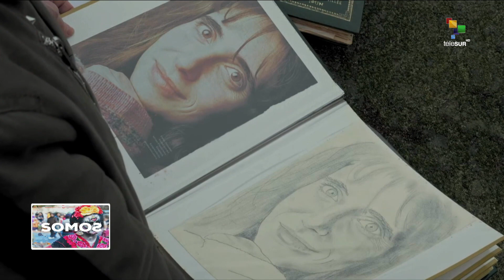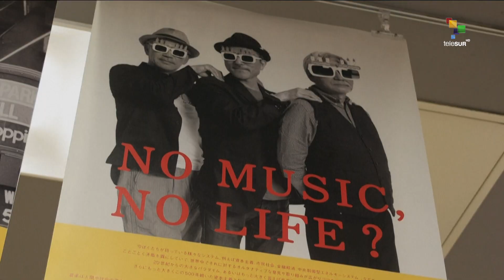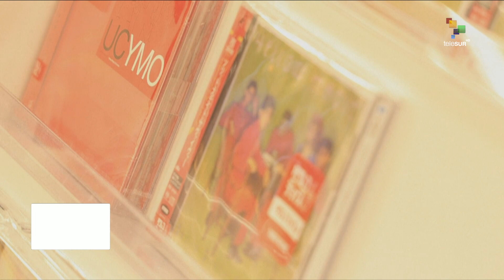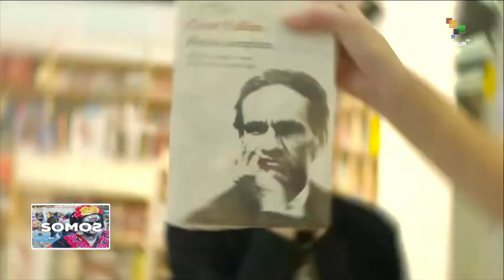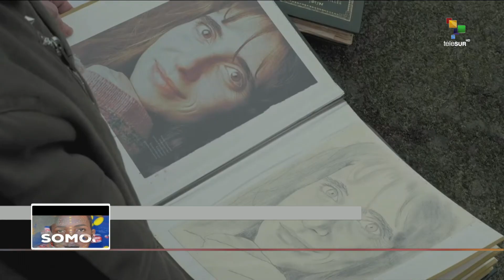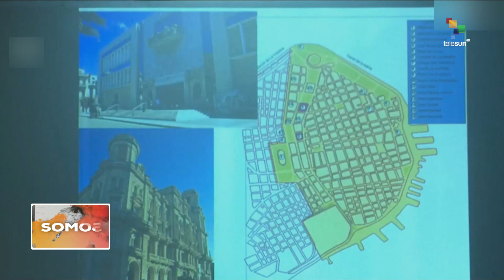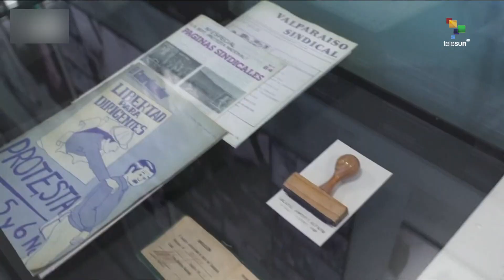SOMOS 03 04 23 Documental vasco "Bi Arnas", visibiliza la tortura del sistema represivo español.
Fue presentado el documental vasco "Bi Arnas", con la impronta sobre como la tortura está incorporada y naturalizada en todo el sistema represivo español.

Se lleva a cabo el primer Congreso de Patrimonio Cultural dirigido a los integrantes del Grupo 77 + China, en La Habana.

Llegamos hasta Jordania para conocer la ciudad de Petra y al Castillo Qusair Amra.